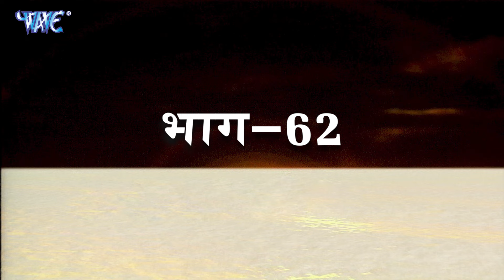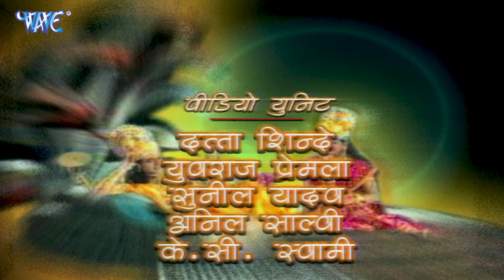भगवान पशुराम आ सहस्त्रार्जुन के बिच भईल घमासान लड़ाई || Vishnupuran Episode - 62